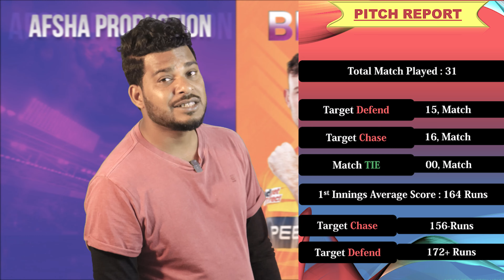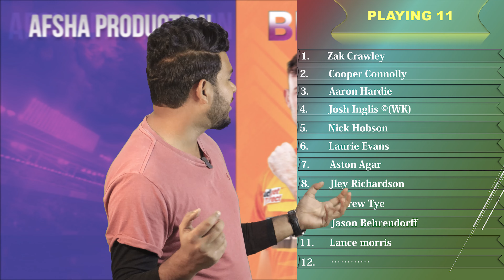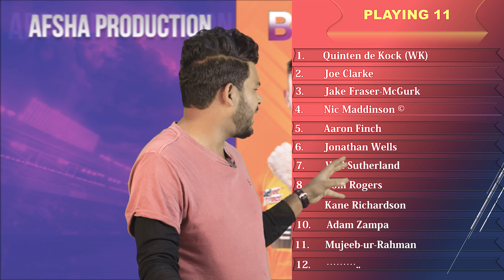PRS vs MLR BBL 2023 15th Match Prediction| Perth Scorchers v Melbourne Renegades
1. PRS vs MLR Match Prediction
2. Perth Scorchers vs Melbourne Renegades
3. MLR vs PRS main se kon jitega
4. aaj ka match kaun jitega
5. aaj ka bbl match
6. Perth Scorchers vs Melbourne Renegades match prediction
7. Melbourne Renegades vs Perth Scorchers match prediction
8. PRS vs MLR Kaun Jitega
9. MLR vs PRS kaun Jitega
10. PRS MLR aaj ka match
11. MLR PRS aaj ka match
12. Match prediction today
13. Today bbl match prediction
14. Scorchers vs Renegades mein kaun jitega
15. Renegades vs Scorchers main kaun jitega
16. MLR vs PRS me kon jitega
17. Melbourne Renegades vs Perth Scorchers
18. Perth Scorchers vs Melbourne Renegades
19. Today Match Prediction
20. 26th December ka Match
21. BBL 26th December
22. BBL 2023 15th Match
23. PRS vs MLR Highlights
24. MLR vs PRS Highlights
25. BBL 15th Match Highlights
26. Perth Scorchers vs Melbourne Renegades highlights
27. Melbourne Renegades vs Perth Scorchers Highlights
28. PRS vs MLR 15th Match Preview
29. MLR vs PRS Match Preview
30. Perth Scorchers vs Melbourne Renegades Match Preview
31. Melbourne Renegades vs Perth Scorchers Match Preview
32. PRS vs MLR 15th Match Playing 11
33. MLR vs PRS 15th Match Playing 11
34. Perth Scorchers vs Melbourne Renegades Playing 11
35. Melbourne Renegades vs Perth Scorchers Playing 11

psr vs mlr bbl match kaun jeetega
bbl mlr vs prs match prediction
mlr vs prs match prediction
bbl 15th match prediction
prs vs mlr match highlights
prs vs mlr playing 11